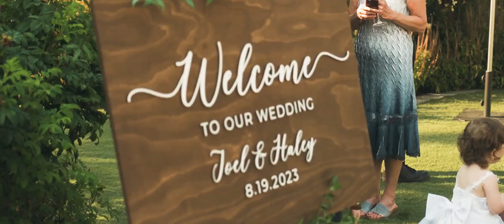Haley and Joel’s Fairytale Wedding Film from Snohomish, Washington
Under the canopy of old growth cedar, Haley and Joel exchanged their personal vows and enchanted their family and friends with a wedding in the woods. The lush gardens and fresh summer air complemented the newlyweds’ romance as they did a fun sparkler exit to what the groom was excited about - the getaway car.

Wedding Venue: Twin Willow Gardens, Snohomish, Washington
Wedding Photography: Grace Helen Photography
Wedding Planner: Rebecca Grant, New Creations Weddings
Wedding DJ: Brandon Ghorley